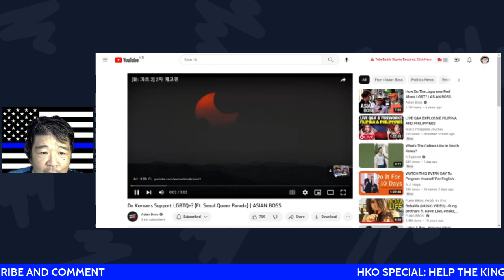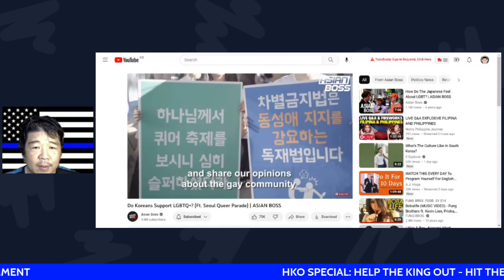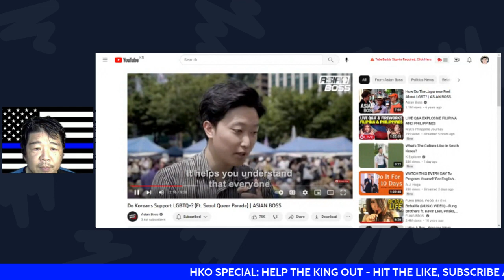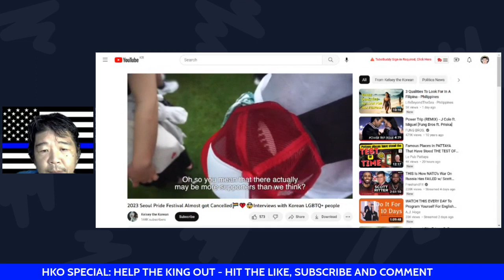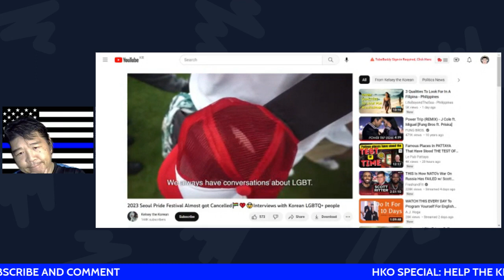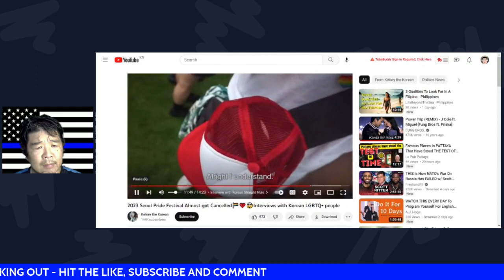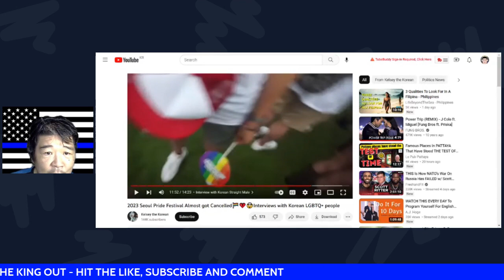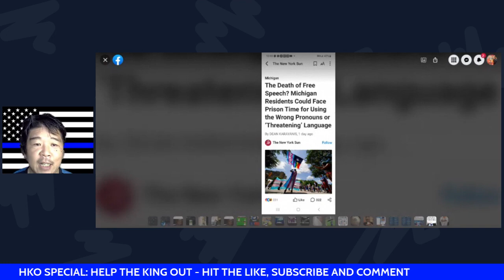Reaction To Kelsey The Korean and Asian Boss